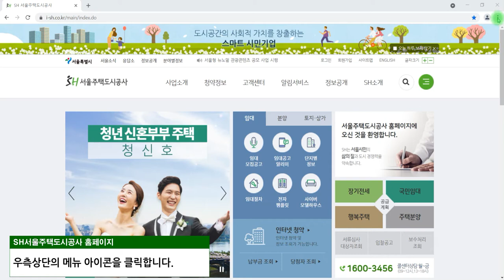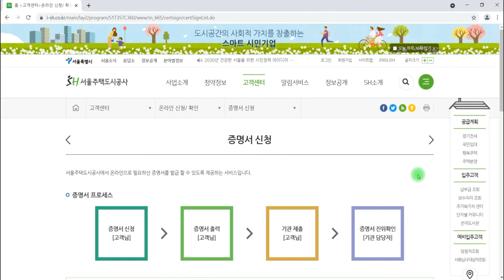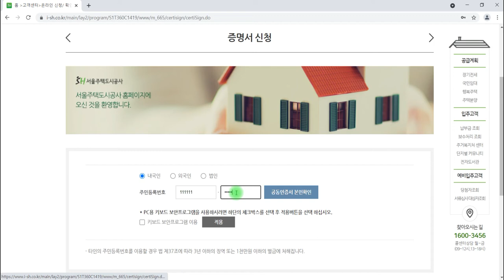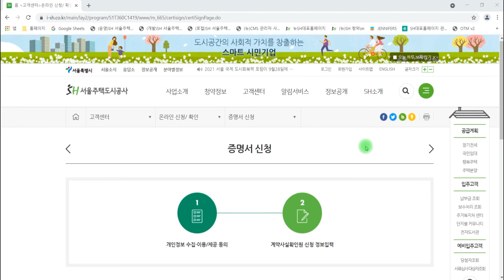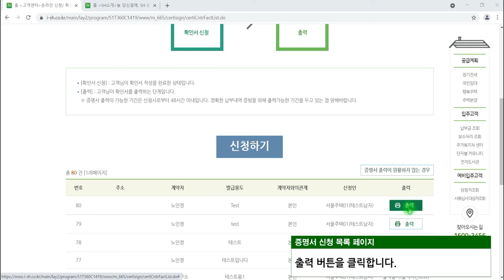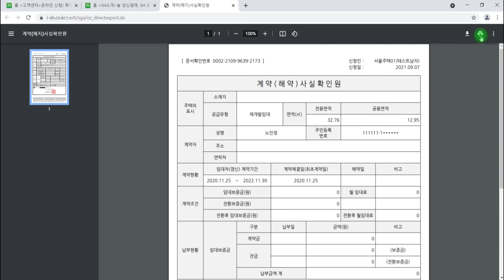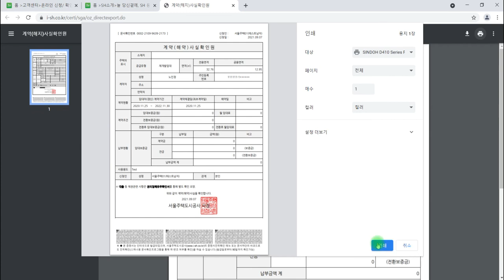[SH 동영상매뉴얼] 증명서 신청 방법(크롬)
***서울주택도시공사의 증명서 신청 안내 입니다 ***
팝업 제한 해제 방법 및 증명서 신청 방법